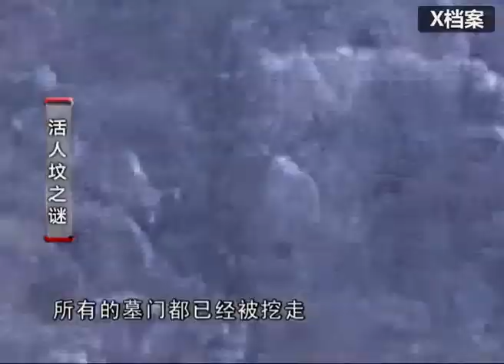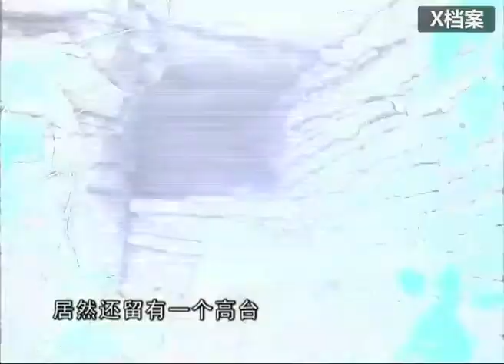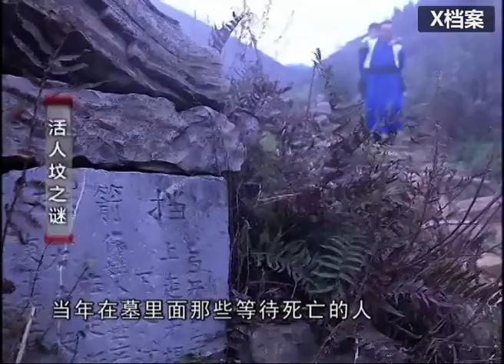詭異部落的恐怖習俗，子女為了不贍養父母，竟將他們埋進墳墓活活餓死！已傳承上千年！【X檔案】